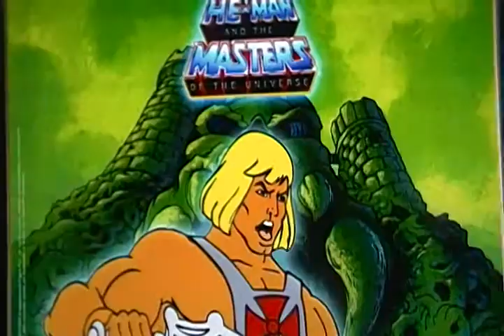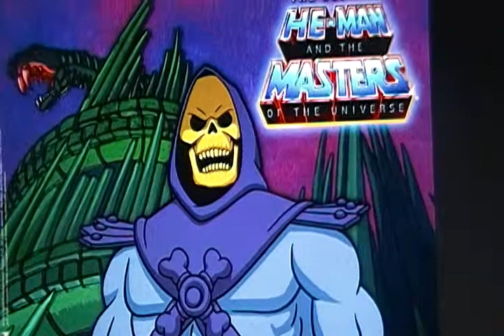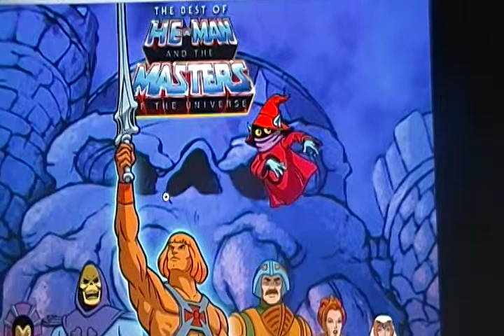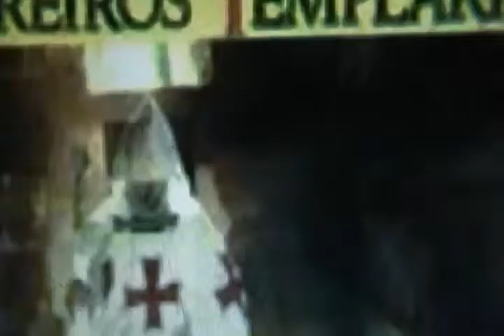CRUCES DELATORAS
LA CRUZ ES UN SIMBOLO RELIGIOSO;CONSISTE EN UN MADERO HORIZONTAL Y OTRO VERTICALEN FORMA DE CRUZ;LA CRUZ FUE EL INSTRUMENTO DE MUERTE QUE UTILIZARON LOS ROMANOS PARA CRUCIFICAR A JESUS;PARA LOS ROMANOS ,LA CRUZ ERA ELSUPLICIO MAS CRUEL Y HORROROSO DE TODOS.LO HORRIBLE DE LA MUERTE POR CRUCIFIXION SE DEBIA EN PARTE AL INTENSO DOLOR CAUSADO POR LA FLAGELACION,LOS CLAVOS,Y LA POSICION INCOMODA DEL CUERPO QUE DIFICULTABA LA RESPIRACION,ASEMAS,LA DESHIDRATACION POR LA PERDIDA DE SANGRE Y LA CALENTURA PRODUCIAN UNA SED INTOLERABLE.LOS JUDIOS ENTREGARON A JESUS A LOS ROMANOS PARA QUE LO CRUCIFICARAN SIENDO INOCENTE;PERO EL PLAN DIVINO DE DIOS  ERA ESTE;PARA QUE NOSOTROS FUESEMOS SALVOS.PARA LOS CRISTIANOS EL SIMBOLO DE LA CRUZ NOS RECUERDA EL SACRIFICIO DE NUESTRO SENOR JESUCRISTO,PERO LA CRUZ VACIA;PORQUE CREEMOS QUE JESUS RESUCITO DE LOS MUERTOS Y ESTA SENTADO A LA DIESTRA DE DIOS INTERCEDIENDO POR NOSOTROS;LA CRUZ DE LOS CATOLICOS TODAVIA TIENEN A "CRISTO CRUCIFICADO"PARA ELLOS NO HA RESUCITADO;LA CRUZ EN LA QUE MURIO CRISTO ERA EN FORMA DE T,EXISTEN DIFERENTES TIPOD DE CRUCES PERO EL SIGNIFICADO YA NO ES EL MISMO,SIGNIFICA OTRAS COSAS YA QUE CAMBIAN LA FORMA,EL MATERIAL,EL DISENO;LAS ORDENES USAN ESTAS CRUCES DISTORCIONADAS;EXISTE LA ORDEN DE LOS CABALLEROS TEMPLARIOS,ROSA CRUCES,CABALLEROS DE COLON Y OTRAS.